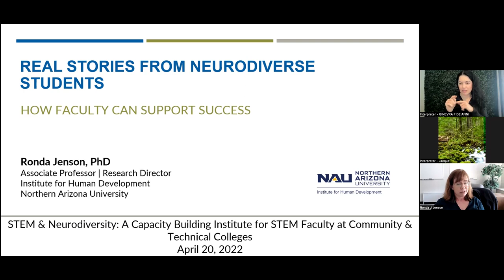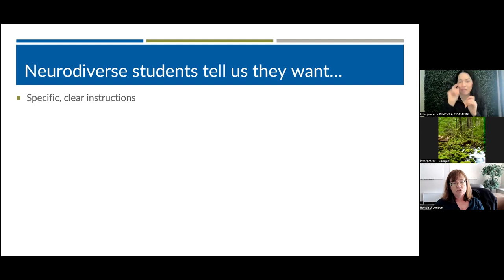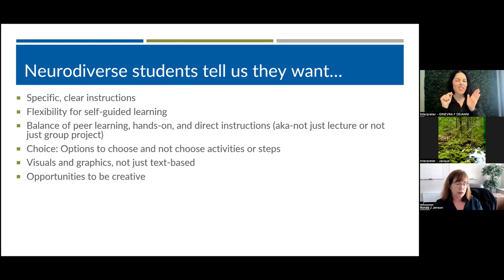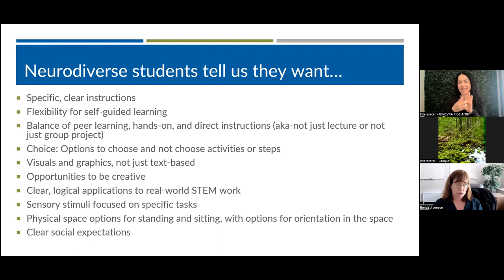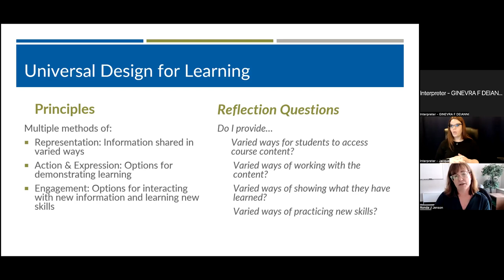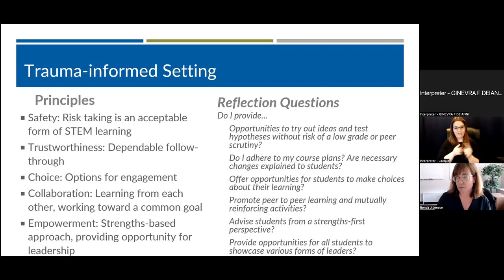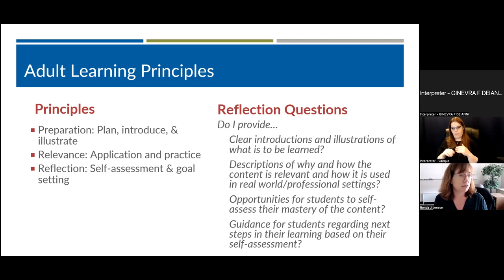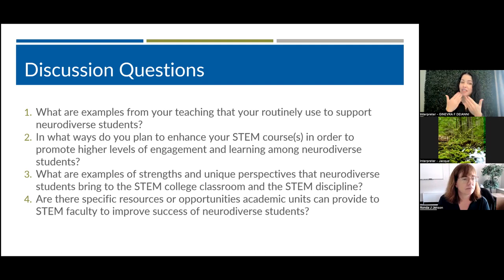Real stories from neurodiverse students on how STEM faculty can support success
Real stories from neurodiverse students on how STEM faculty can support success - STEM and Neurodiversity: A Capacity Building Institute for STEM Faculty at Community and Technical Colleges.